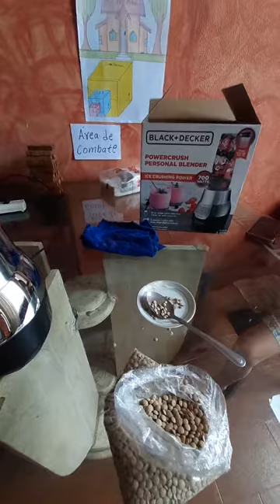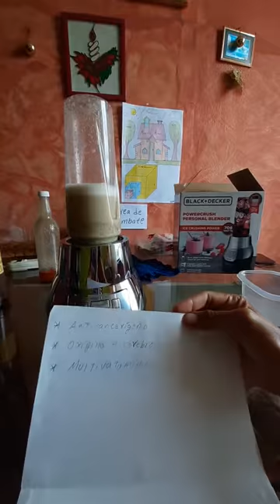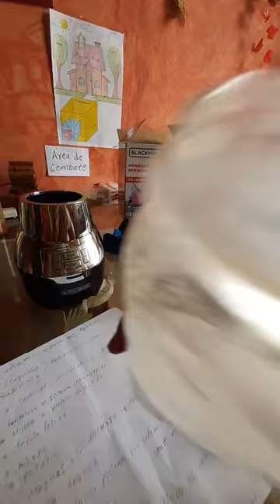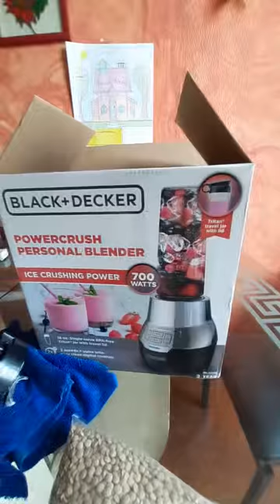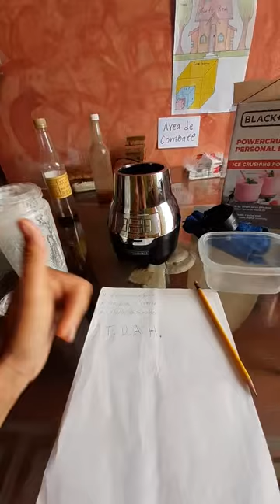Merengada de lenteja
Medicina natural con la lenteja cruda